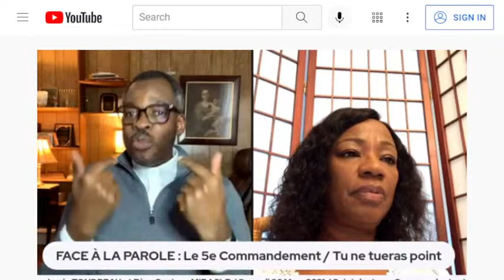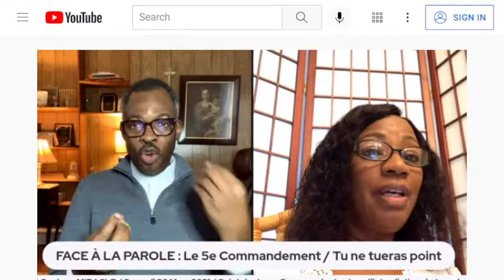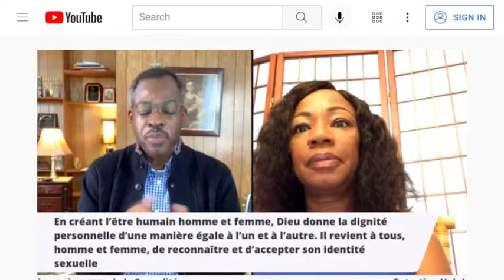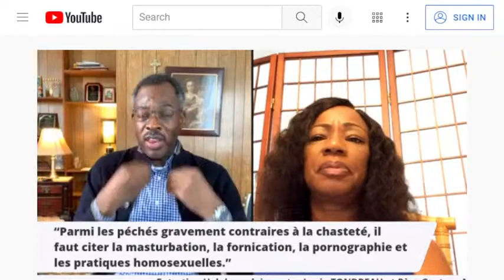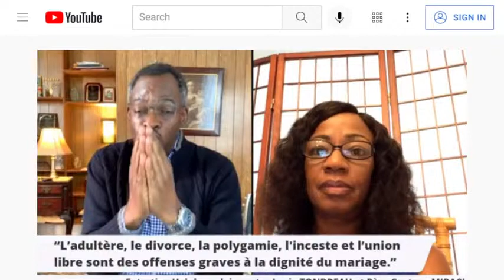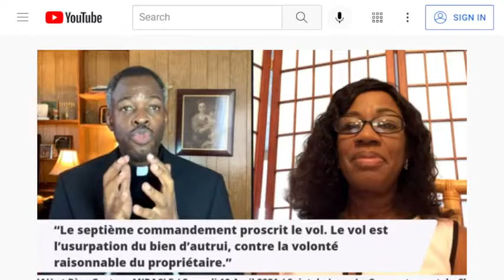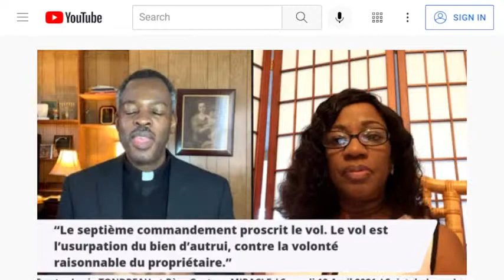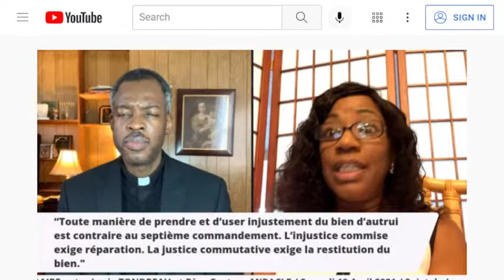CAPTEZ "CBNDF TV NETWORK"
KAPTE "CBNDF TV NETWORK".

ALE SOU YOUTUBE. EKRI "JULES CAMPION" NAN PATI KI MAKE "SEARCH" LA.